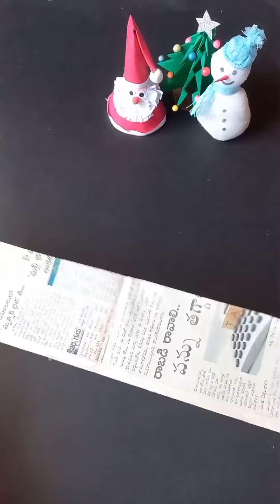DIY Christmas wreath |Christmas decorations using paper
Easy Christmas craft ideas using paper. Christmas tree🎄 Star⭐️ santaclaus🎅snowman☃️

If you have any suggestions or feedback regarding this video let it share in a comment your response is valuable to us and always appreciated.

I wish u all happy Crafting 😊

Song          we wish you a mery Christmas

Song          we wish you a merry Christmas
Artist          Jazz